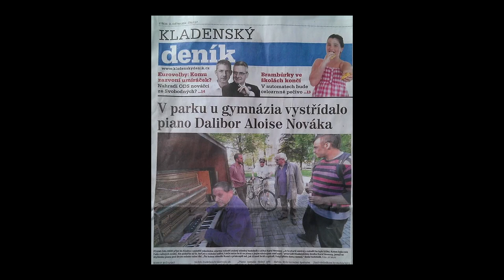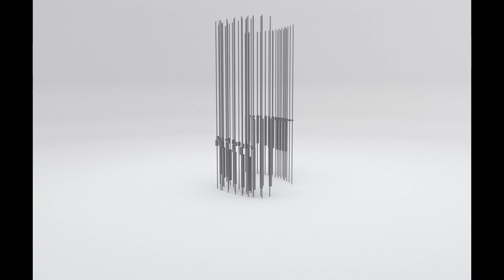Hudební nástroj nezabiješ - pohřeb Dalibora a křest nového pouličního piána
V sobotu 18. dubna 2015 se v centru Kladna, pokud nám pomůžete, uskuteční happening s názvem „Hudební nástroj nezabiješ“. Akce tvůrčím a hravým způsobem reaguje na barbarství, se kterým se na Kladně setkal (jinak velmi úspěšný) projekt Piána na ulici.

Pohřební průvod s ostatky piána Dalibor, které neznámý hrdina z lidu nejprve zastříkal montážní pěnou a poté rozsekal, půjde s hudebním doprovodem z Náměstí starosty Pavla do parku u gymnázia. Zde odhalíme pomník Daliborovi od sochařky Kristýny Kužvartové. Poté se přesuneme do parku u divadla, kde již bude stát nové piáno, jehož zvuk prověří přizvaní hudebníci. Večer pak završí afterparty v klubu Dundee Jam, kde již máme přislíbenou účast (koho jiného než) Pohřební kapely. Měl by to být nultý ročník „Mezinárodního dne proti násilí na hudebních nástrojích“ :)

...a proč?

Ulice je veřejný prostor, náš prostor, prostor pro setkávání. Odráží se v něm to, co do něj přinášíme. Může být plný důvěry, komunikace, sdílení hodnot a kultury, nebo to může být místo, kde se budeme bát přes den opřít kolo a v noci třeba se i projít. K veřejnému prostoru můžeme být bezohlední, nebo ho spolutvořit. Kladenský spolek ZaKladno v této i ostatních svých aktivitách stojí za názorem, že do ulice patří život. Přinejmenším v předposlední dubnovou sobotu můžeme Kladnu slíbit příjemné pouliční oživení — a to díky barbarství, které je paradoxně odvěkým impulsem kultury.